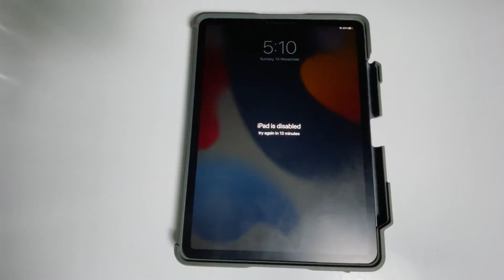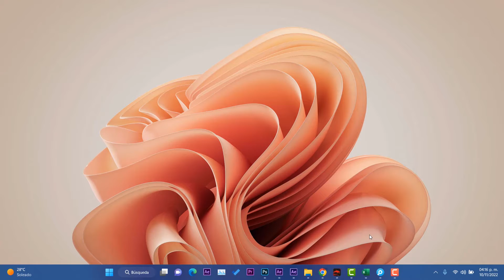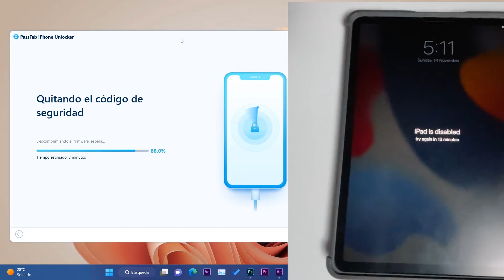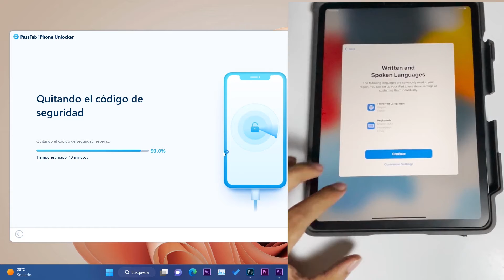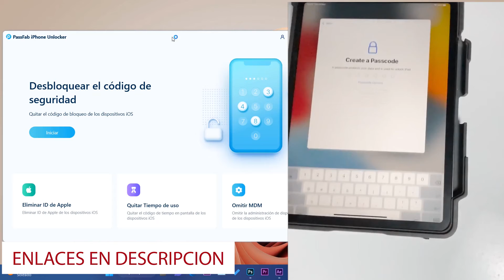SOLUCIÓN! iPad esta DESACTIVADO al Conectarse a iTUNES / MEJOR METODO 2022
⏯Una solución simple para desbloquear un iPad totalmente desactivado sin contraseña o iTunes.
Hoy PassFab iPhone Unlocker te mostrará solucionar iPad está Desactivado Conectarse a iTunes.

Artículos relacionados：
➜➜-iPhone esta desactivado conectarse a itunes
➜➜iPad esta desactivado conectarse a itunes

⏯Recuerda que este programa es para utilizarlo unicamente con tus propíos dispositivos y no para dispositivos de terceros. No hagas mal uso de este programa y el uso de este software es responsabilidad de quien lo utiliza.